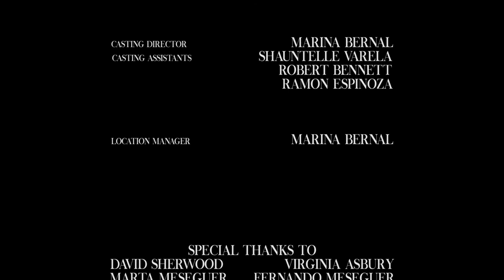Should I Stay | A Short Film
Should I Stay is a short film about the insightful end of the day of a couple fighting at home.
Title: Should I Stay
Date of Publication: October 2018

Credits:
Producer/Writer/Editor - Marina Bernal
Director/Composer - Ramon Espinoza
Cinematographer/Camera/Production Designer - Shauntelle Varela
Key Grip/Gaffer/Sound - Robert Bennet

Special Thanks to David Sherwood, Virginia Asbury, Marta Meseguer, and Fernando Meseguer.

Editing System: Adobe Premiere Pro